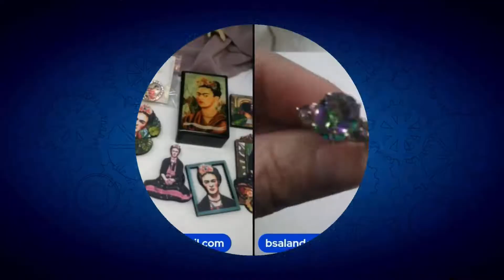Dusty Leather and Lace Intro